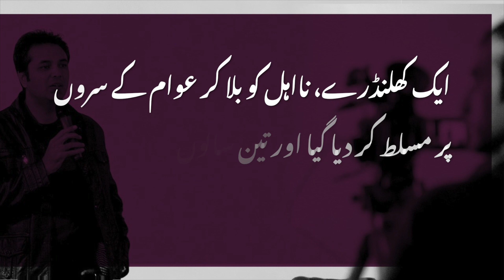Maryam’s response to Imran’s language | Syed Talat Hussain